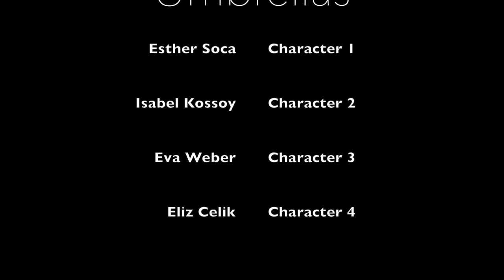"Umbrellas" a Short Film (2016)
moved from me mums yt acc